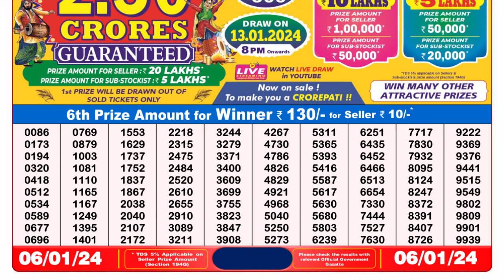🔴Dear Lottery Sambad Live 8pm today 06.01.24 Nagaland State Lottery Result